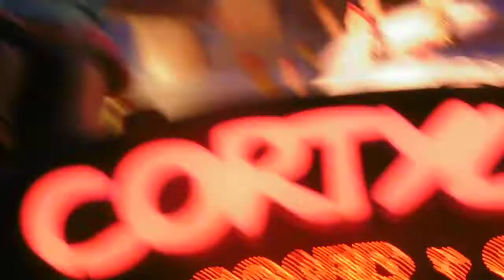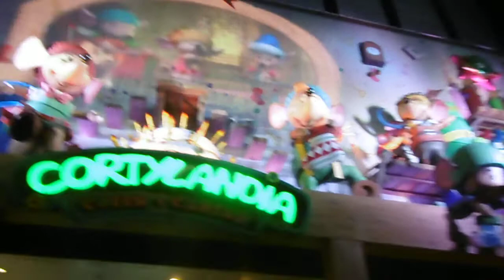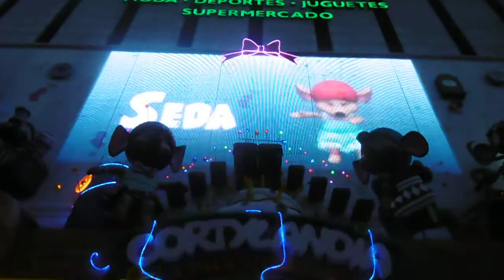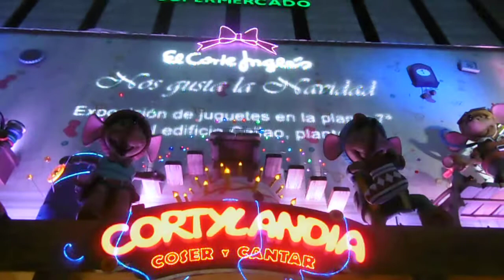Cortylandia 2016/2017 Coser y Cantar (Version Noche Parte 2 )